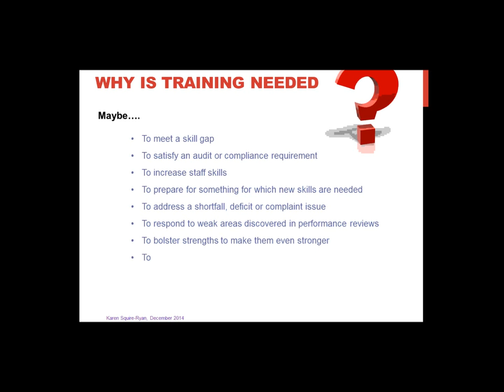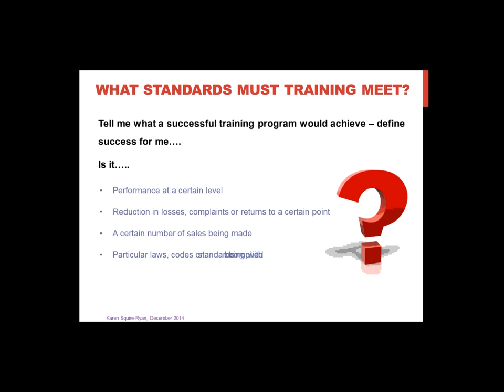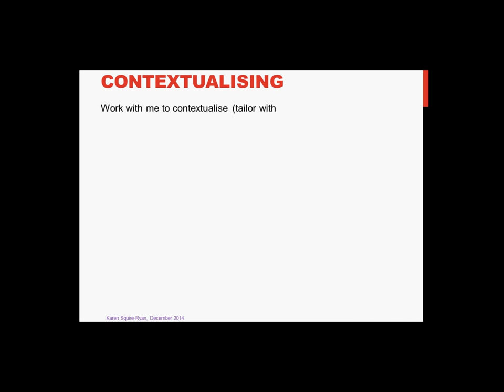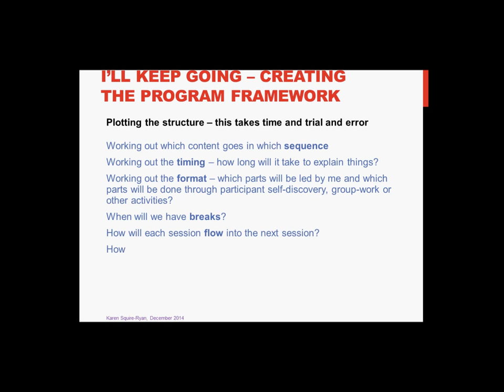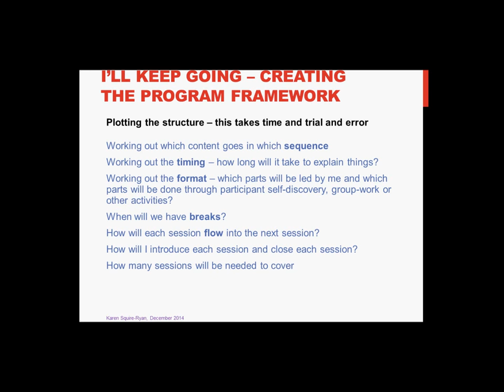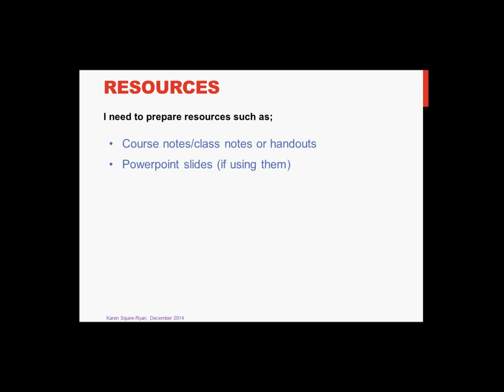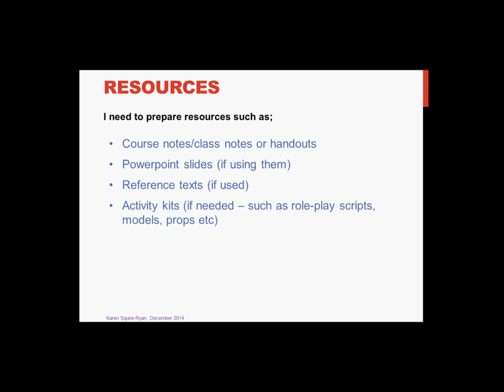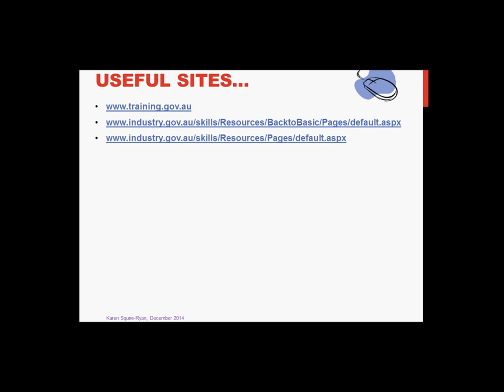Designing training using unit of competency Dec 2014_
Design Training programs in competency-based format